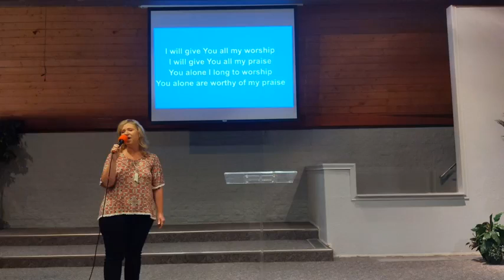Come to me